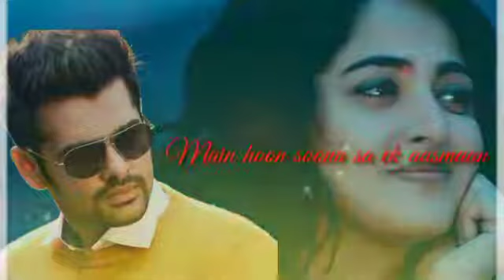kohi kisi Gali mein jaaun na teri khusabu se pahchanu status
kahi kisi gaji me jaaun na kushabu se  pahchanu status